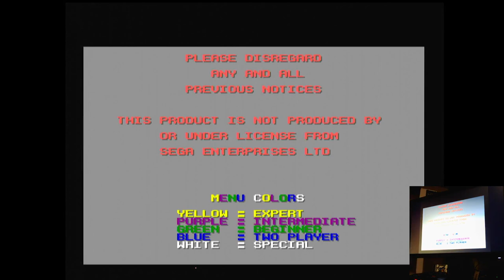Action 52 The Boss Sega Mega Drive Genesis Original hardware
Action 52
50-The Boss